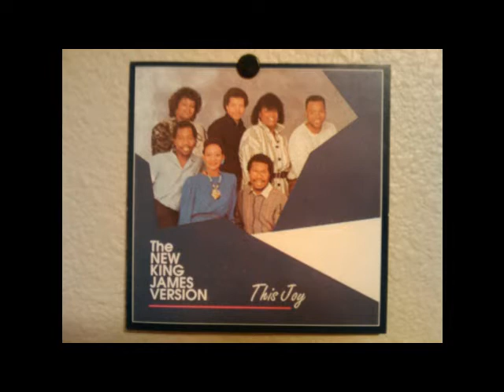The New King James Version-Go Tell It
From The 1987 Album This Joy Performed By The New King James Version. Enjoy :)